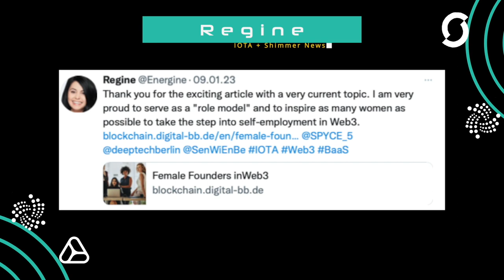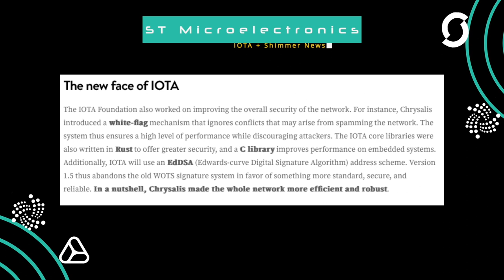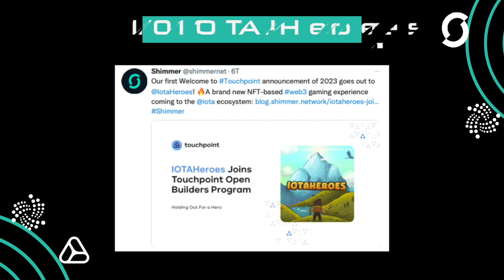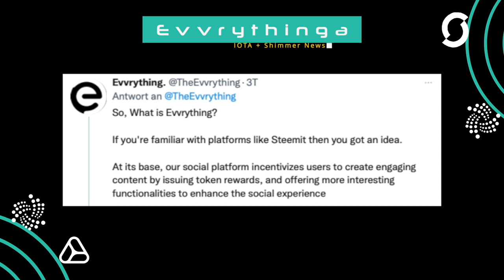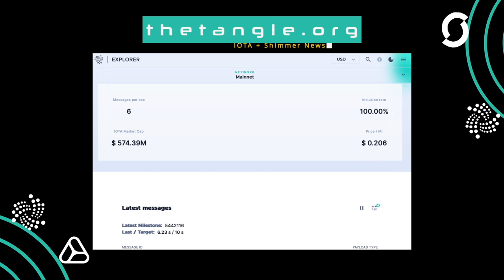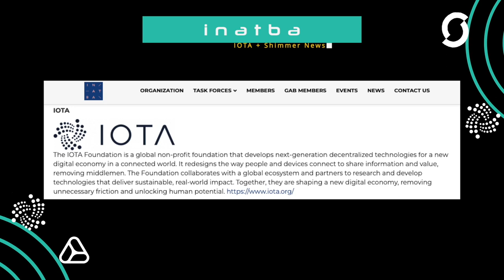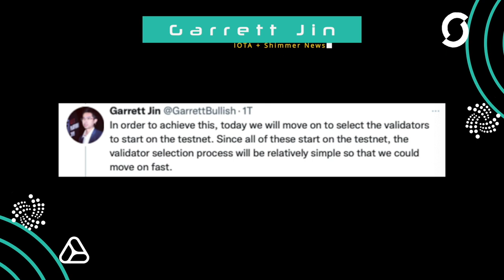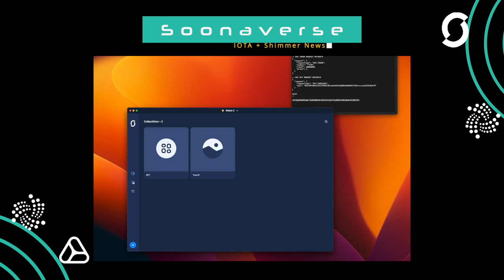Mit IOTA in die Zukunft: Was Ende Januar passiert und wie es die Welt verändert! - IOTA News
Ich spüre förmlich, wie die ersten Projekte an den Start gehen. Das Beste im Moment ist das Evvrything am 27. Januar ihre Social Media App vorstellen wird. Das wird hoffentlich alles verändern wie wir momentan in der IOTA Community miteinander kommunizieren.